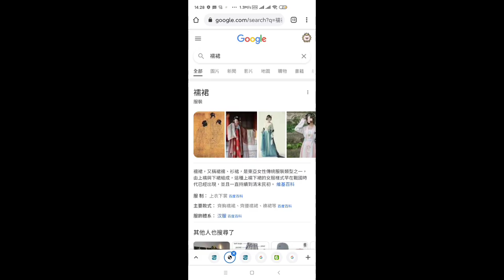tik tok China 2021 douyin 2021Chinese hanfu漢服Chinese style and Chinese fashion drama Chinese culture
With a history of more than 5000 years of beautiful traditional Chinese costumes, Hanfu in ancient times because of the strong Chinese culture, North Korea, South Korea, Japan, Vietnam's traditional costumes, traditional festivals are influenced by Chinese culture.具有5000多年曆史的美麗的中國傳統服飾漢服。在古代由於中國文化很強大，北朝鮮，韓國，日本，越南的傳統服飾，傳統節日都受中國文化影響。
Chinese hanfu漢服dongman tiktokChina chinese anime Hán phục抖音kwaiTIKTOK Phim中國風애니메이션Chinese culture古裝